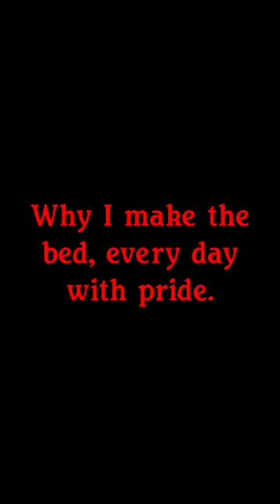Daily Bed-Making Habit - Navy SEAL's Secret To Success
Biggest life lesson from a Navy Seal, make the bed. Here is why. Making your bed every single day develops character, it's an act of self love, and if you're in a relationship with someone, it is a visual demonstration of respect for that person.

Everybody wants to come home to a bed that is made. So do yourself a favor, love yourself enough to come home to a bed that is made. It will change your day and it will change your life.